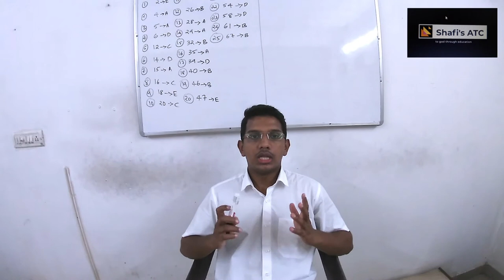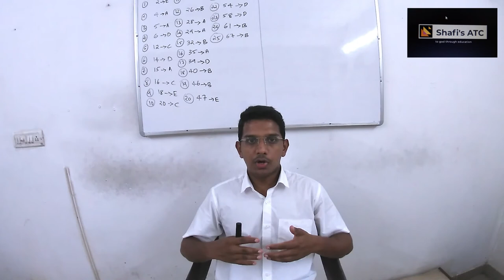hsslive by S-ATC Ayoor| Crash course 2020 Introduction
hsslive by S-ATC Ayoor Is a Youtube Channel by S-ATC Ayoor ( An Educational Institution for 11,12 STD Students Focussing on Tuition and Medical/Enginering Entrance Coaching.)
This Channel Will be Uploading Videos in Subjects of Physics, Chemistry,Biology,Mathematics and English.